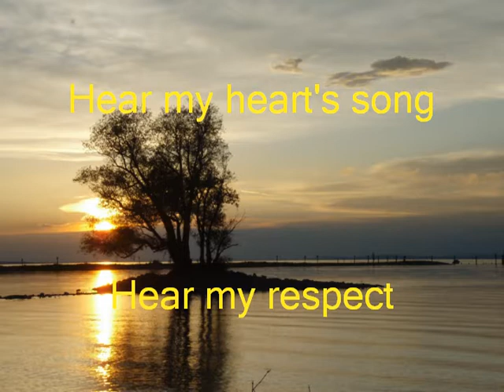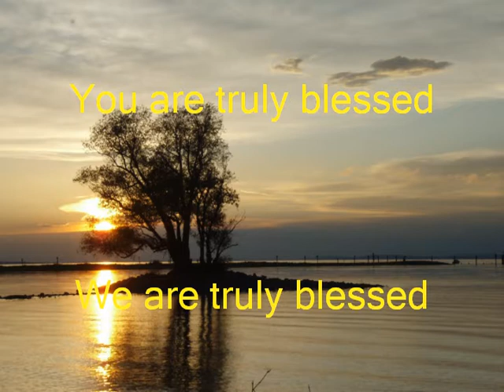Ancestors Sky People von der CD Pangeachants von Wolfgang Kremmel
Dieses neue Ahnenlied von Harmony Grisman aus Kalifornien ist eine Gelegenheit, der geistigen Welt Dankbarkeit, Respekt und Liebe zu erweisen. Sich zu öffnen für den Segen unserer Vorfahren sowie Segen weiter zu leiten und weiter zu schenken.

Ancestors, Sky People
All here today,
Hear my heart's song,
Hear my respect,
Hear my love,
Hear my grateful tears fall.
I am truly blessed,
You are truly blessed,
We are truly blessed.